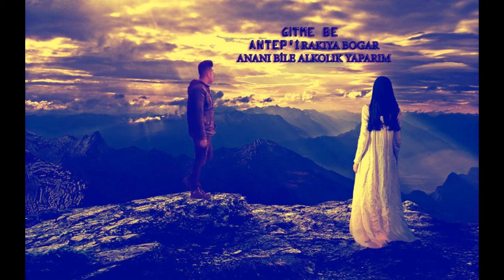SLower Berkay - Öldürdün Beni - (2017) Cinayet beatz